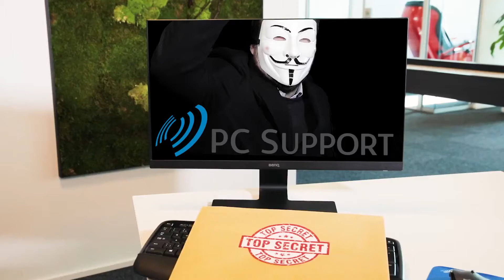Gullkysten - Artic Nutrition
Silderogn mot psoriasis

Et oljeekstrakt fra silderogn, som er i salg som kosttilskudd, har vist seg effektivt mot psoriasis under kliniske prøver ved Haukeland sykehus. Fagsjef Hogne Hallaråker i Artic Nutrition har god tro på godkjenning av ekstraktet som legemiddel. Det vil i så fall åpne et marked på 2-3 milliarder kroner. Bare i Norge lider 150 000 mennesker av hudsykdommen.

Intervjuet er tatt opp før koronaepidemien brøt ut, men Hallaråker sier at salget av oljeekstraktet går som før. Dersom epidemien varer svært lenge, kan den forsinke godkjenning av oljeekstraktet som legemiddel, men også dette er det liten grunn til å frykte, mener Hallaråker.